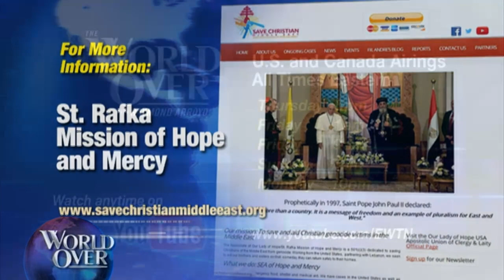World Over - 2017-07-27 - The Christian Refugee Crisis, Fr. Andre Mahanna with Raymond Arroyo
FR. ANDRE MAHANNA, Maronite Catholic priest and president of the Apostolic Union of Clergy in the US on the persecution of Christians in the Middle East  and how the Syrian refugee crisis is affecting life in his native Lebanon. And, he'll update us about his meetings this week with members of the US Congress and State Department.